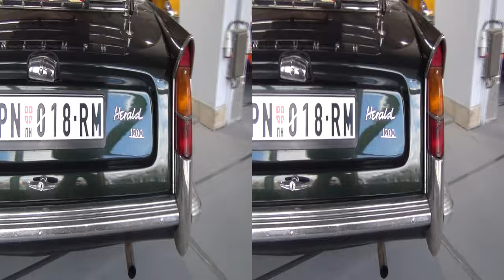Triumph Herald 1200 Convertible (1961) Exterior and Interior in 3D 4K UHD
Triumph Herald 1200 retro car seen from outside and inside in 3D. The machine has 1147 cc engine. Maximum power is 29 kW / 39 bhp.

The car was presented at 4th DDOR BG CAR SHOW | MOTOPASSION - Belgrade Motor Show 2014.

Ретро автомобил Триумф Хералд 1200 видян отвън и отвътре в 3Д. Машината е с 1147 см3 двигател. Максимална мощност 29 кВ / 30 конски сили.

Автомобила беше представен на ДДОР БГ КАР ШОУ | МОТОСТРАСТ - Белград Мотор Шоу 2014.